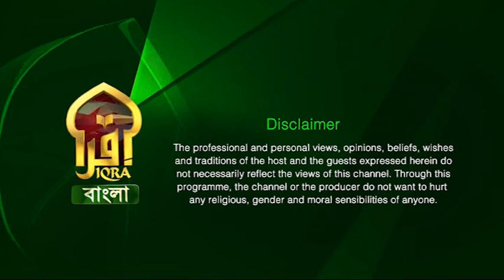Islamic Q&A with Iqra II Mufti Abdul Muntaqim II 23022022